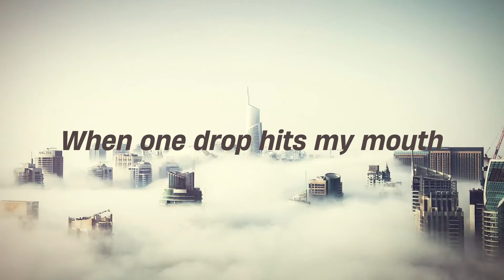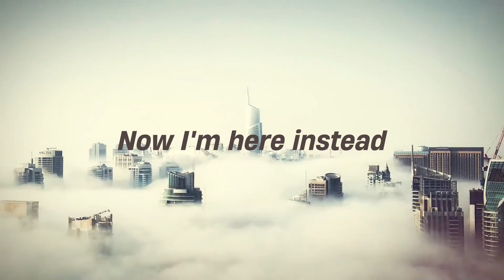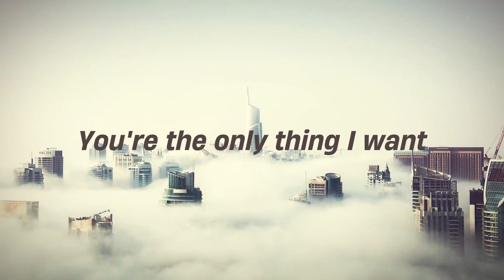i quit drinking - Kelsea Ballerini, LANY (Lyrics) 🌿